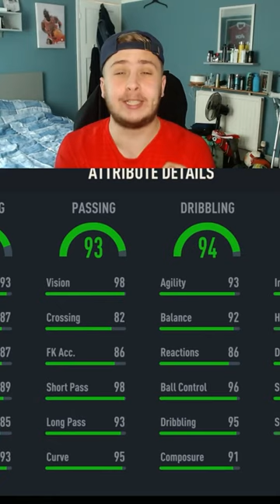FLASHBACK HOUSSEM AOUAR CLASS OR PASS